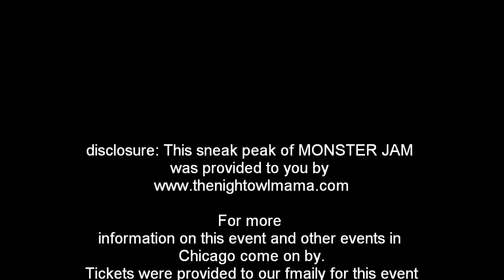Monster Jam Truck Show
sneak peak of the exciting Monster Trucks show with MONSTER JAM